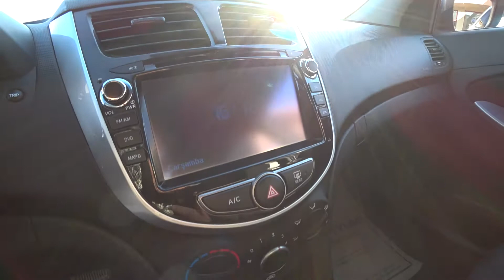SATILDI hyundai accent blue mode plus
HYUNDAİ ACCENT BLUE
1.6 CRDi 136HP MODE PLUS
ARAÇTA DEĞİŞEN VE BOYANAN PARÇA YOKTUR. HATASIZDIR.
HASAR KAYDI V.S BULUNMAMAKTADIR.
12 / 04 / 2018 TRAFİĞE ÇIKIŞLI
GARANTİSİ DEVAM ETMEKTEDİR.
TÜRKÇE NAVİGASYON SİSTEMİ GİBİ BİR ÇOK DONANIMA SAHİPTİR.

Haftanın 7 günü açığız.

Araç Tipi Binek Araç / C Segment
Kasa Tipi / Kapı Sayısı Sedan / 4 Kapı
Motor Tipi Dizel / 4 silindir
Üretim Yılı (İlk / Son) 2015 / Üretim devam ediyor
Yakıt Tüketimi (Şehir içi / Şehir dışı) 5,7 lt / 4 lt
Motor Gücü 136 hp
Şanzıman DCT / 7 Vites / Önden Çekiş
Hızlanma 0-100 km/saat 10 sn
Azami Sürat 190 km/saat
Toplam yıllık MTV (2017 model ve 1582 cc) 749,50 TL x 2
Motor ve Performans Powered by
Motor Hacmi 1582 cc
Maksimum Güç 136 hp (100 kw) / 4.000 rpm
Maksimum Tork 300 Nm / 1.750 rpm
Yakıt Tüketimi
Yakıt Tipi Dizel / EURO 5
Şehir içi (100 km'de) 5,7 lt
Şehir dışı (100 km'de) 4 lt
Ortalama (100 km'de) 4,6 lt
Yakıt Depo Hacmi 43 lt
Boyutlar
Koltuk Sayısı 5 Koltuk
Taşıma Kapasitesi 440 kg
Bagaj Kapasitesi 465 lt
Lastik Ölçüleri 175/70 R14